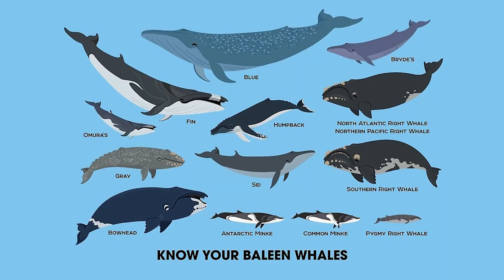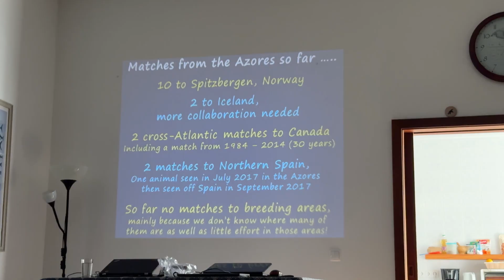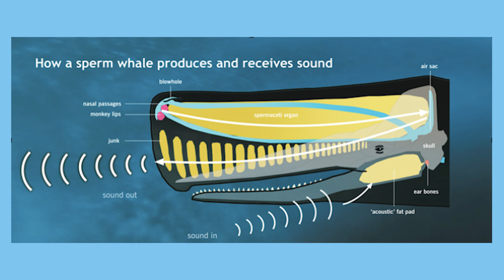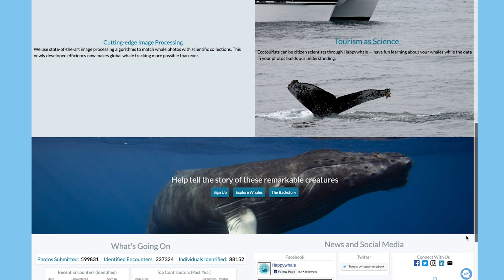My Week as a Whale Scientist in the Azores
This is how I spent a week as a whale scientist in the Azores. The Azores are one of the best places in the world to see whales, in March I headed to Azorean Island Chain to be a whale scientist for a week, as part of a non profit conservation trip with Biosphere Expeditions and scientist Lisa Steiner.

Special Thanks to Biosphere Expeditions for hosting me on this trip.

CREATOR RESOURCES
Join the media network and use me as a referral for 3 months free.
+ Creators get the best Youtube Analytics by using  @TubeBuddy  and save 20% :
+ Envato The best place for Stock Footage/After Effects/Music & Elements